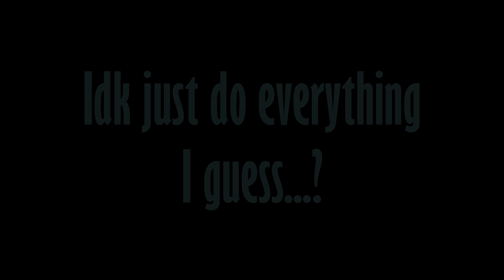Smash Ultimate Sora Mains be like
A really quick and stupid video on how alt Sora Smash costumes somehow equate to a specific playstyle based on the inspired KINGDOM HEARTS game they are from!